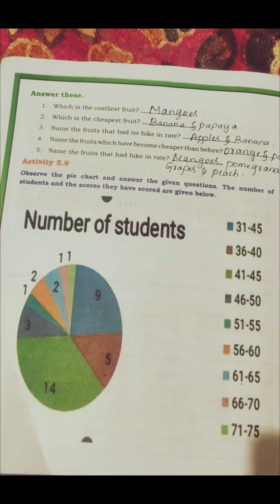8th std English Student Activity Book Unit -5 video...